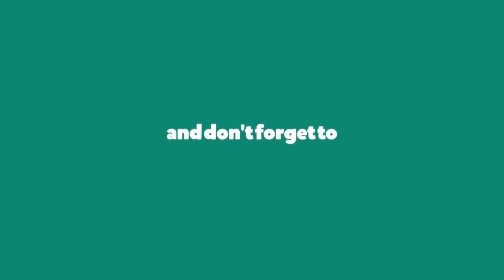Tasty recipes | Paneer Corn Capsicum Masala Curry | Easy and Tasty Recipe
Tasty recipes that are easy to cook.

A tasty and easy recipe for you.

Hope you Liked the recipe.
let us know by writing down in comments